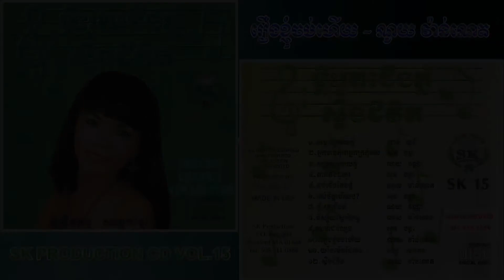[បទទី១០] រឿងខ្ញុំចប់ហើយ - ណូយ វ៉ាន់ណេត || SK PRODUCTION CD Vol. 15